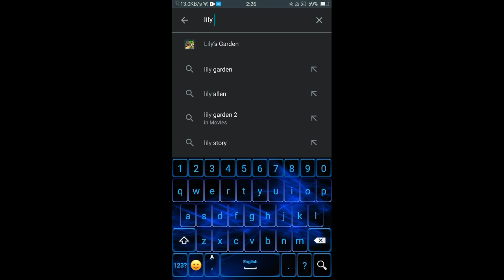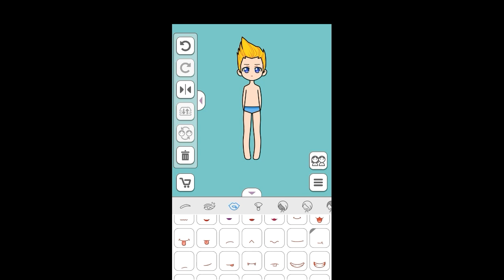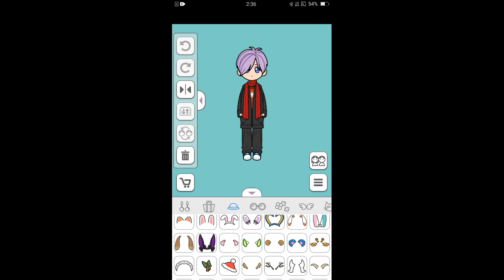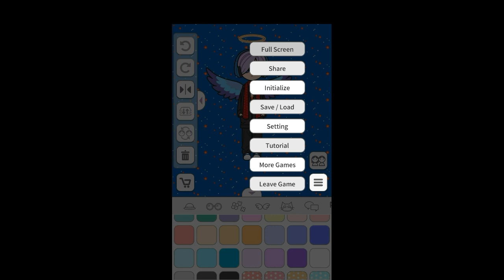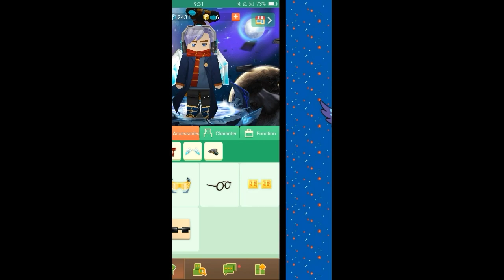How to make your Own Profile Picture | Blockman Go (Easy Way)